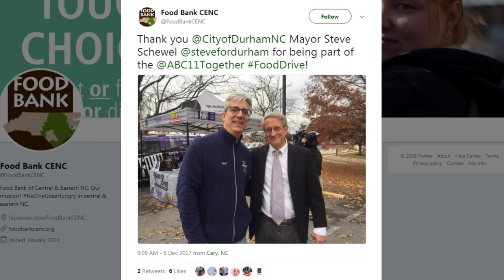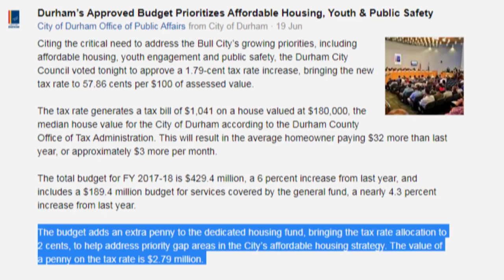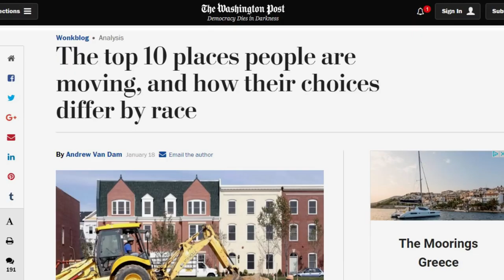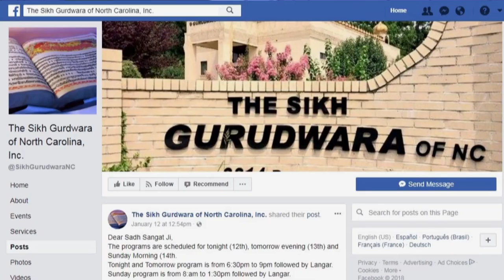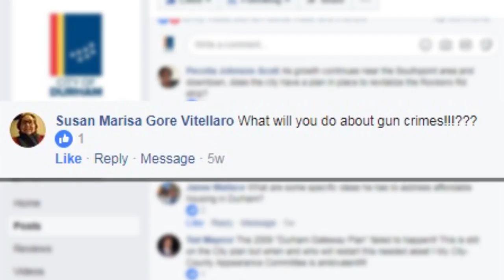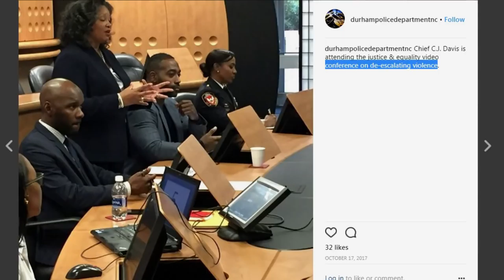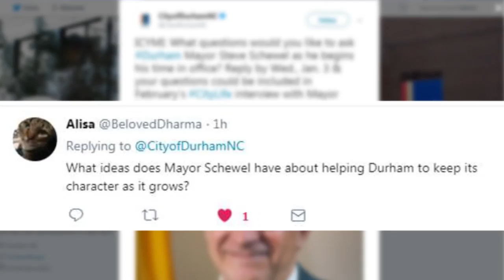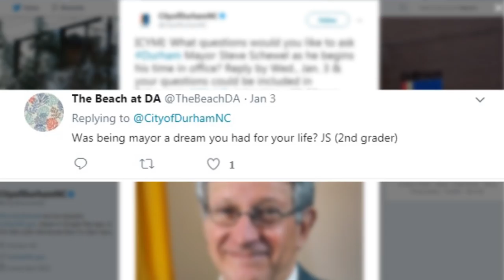CityLife: Getting to know Durham Mayor Steve Schewel (Feb 2018)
For the first time in 16 years, a new mayor is leading the way in Durham. In this new CityLife episode, Host Beverly B. Thompson sits down with Mayor Steve Schewel to talk about his vision for the city and why it seems like he’s been preparing for this job for most of his life.

About CityLife
CityLife, a talk show that features information on current City issues and upcoming events, airs daily on Durham Television Network (Spectrum ch. 8 and AT&T U-verse ch. 99) and on YouTube. For more information about the City of Durham, call , like on Facebook, and follow on Twitter, Instagram, and Nextdoor. City Life is now an audio podcast! Find it on iTunes or wherever you get your podcast.